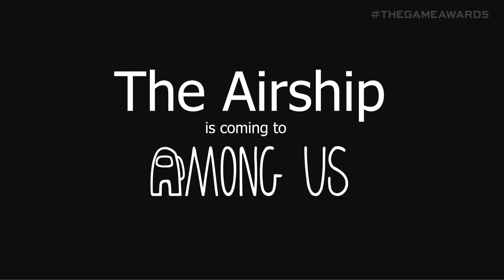AMONG US | SALGO EN EL NUEVO MAPA DE AMONG US *THE AIRSHIP* Y VICTORIA IMPOSTOR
Aps Trovo para ver los Directos:
🍦 Código HernyBreak 🍦 en la tienda de Fortnite si quieres victorias y felicidad
• Amigos del video:
Lexosi: @Lexosi Plays
Jesusseron: @Jesusseron
Arsilex: @Arsilex
Vegetta777: @VEGETTA777
Fargan: @xFaRgAnx YT
Elyas: @elyas360
Alexby11: @aLexBY11

Sus instagrams se llaman como ellos!